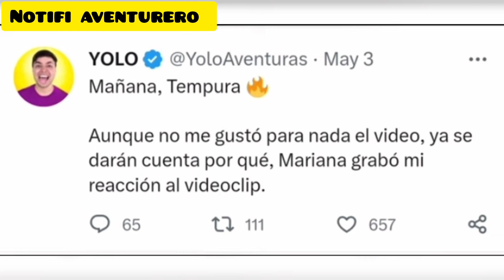Yolo se puso celoso😳💔 por la canción de🤧mariana tempura🔥🥺yolo yoloriana edit mariana ❤🤤😍🙈😱